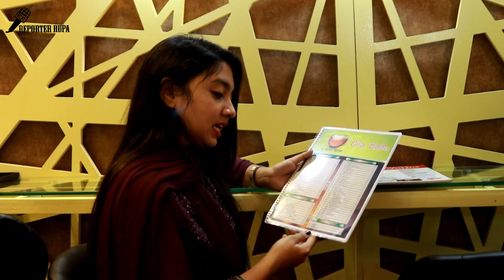১০৭ রকমের চা😱 । Best Tea cafe In Dhanmondi | Cha Baba Cafe | চা বাবা ।Reporter Rupa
১০৭ রকমের চা😱 । Best Tea cafe In Dhanmondi | Cha Baba Cafe | চা বাবা ।Reporter Rupa